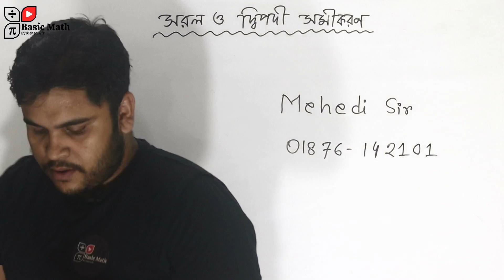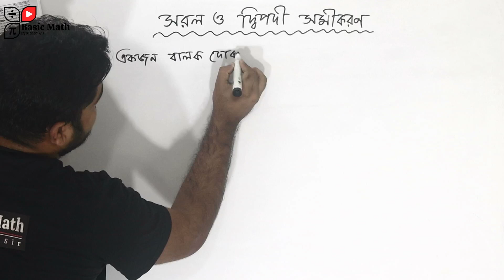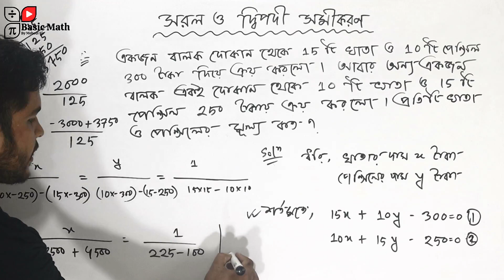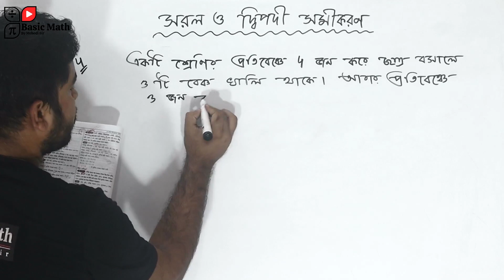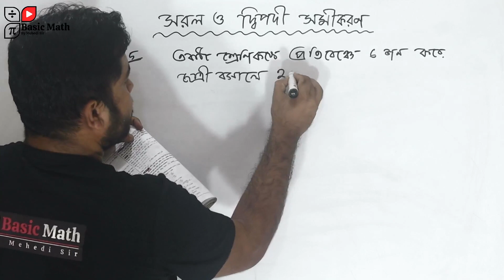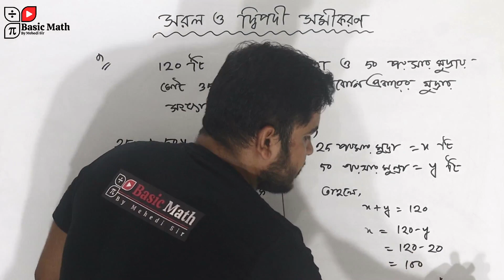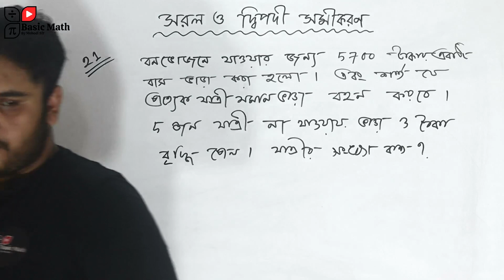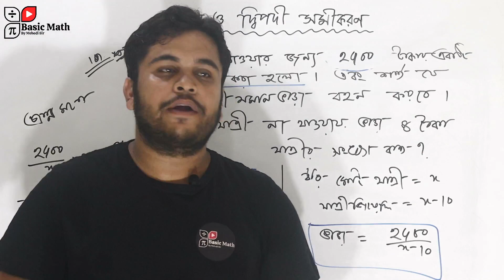19 সরল ও দ্বিপদী সমীকরণ | Self Preparation Math | সরল সমীকরণ সমাধানের সহজ কৌশল | Mehedi Sir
এই ভিডিওতে আমরা সরল ও দ্বিপদী সমীকরণের গুরুত্বপূর্ণ ধারণাগুলো নিয়ে বিস্তারিত আলোচনা করব। গণিতে সরল সমীকরণ হলো এমন একধরনের সমীকরণ, যেখানে এক বা একাধিক চলকের সাথে সরল সম্পর্ক থাকে। অন্যদিকে, দ্বিপদী সমীকরণে দুইটি পদ থাকে, যা নির্দিষ্ট কিছু শর্ত পূরণ করে।

**সরল সমীকরণ:**
সরল সমীকরণ বলতে আমরা বুঝি এক ধরণের সমীকরণ যেখানে কোনো চলক বা চলকগুলোর মাত্রা ১ হয়। যেমন, \( 2x + 3 = 7 \) একটি সরল সমীকরণ। এই ধরণের সমীকরণের সাহায্যে আমাদের দৈনন্দিন জীবনের বিভিন্ন সমস্যার সমাধান করা যায়। ভিডিওতে দেখানো হবে কিভাবে সরল সমীকরণের মাধ্যমে চলকের মান বের করা যায়।

**দ্বিপদী সমীকরণ:**
দ্বিপদী সমীকরণ হলো এমন একধরনের সমীকরণ, যা দুইটি পদ নিয়ে গঠিত হয়। এটি সাধারণত দুটি চলকের সমন্বয়ে তৈরি হয় এবং এর মাধ্যমে আমরা কিছু জটিল সমস্যার সমাধান করতে পারি। যেমন, \( ax^2 + bx + c = 0 \) একটি দ্বিপদী সমীকরণ। এই ভিডিওতে আমরা দ্বিপদী সমীকরণের সমাধান কৌশল যেমন সূত্র ব্যবহার করে কিভাবে সমাধান করতে হয়, সেটি দেখাবো।

ভিডিওটির মাধ্যমে শিক্ষার্থীরা সরল ও দ্বিপদী সমীকরণ কীভাবে সমাধান করতে হয় এবং গণিতের এই গুরুত্বপূর্ণ অধ্যায়ে কিভাবে দক্ষতা বাড়ানো যায় তা শিখতে পারবে।

**ভিডিওতে আলোচিত বিষয়গুলো:**
1. সরল সমীকরণের পরিচয় ও উদাহরণ
2. দ্বিপদী সমীকরণের পরিচয় ও উদাহরণ
3. সরল সমীকরণ সমাধানের সহজ কৌশল
4. দ্বিপদী সমীকরণের সমাধানের সূত্র
5. বাস্তব জীবনে সরল ও দ্বিপদী সমীকরণের ব্যবহার

এটি একটি শিক্ষামূলক ভিডিও যা গণিত শিক্ষার্থীদের জন্য বিশেষভাবে সহায়ক হবে।

**ভিডিওর শেষে থাকবে কিছু চ্যালেঞ্জ ও অনুশীলনী যা শিক্ষার্থীদের নিজের দক্ষতা পরীক্ষা করতে সাহায্য করবে।**